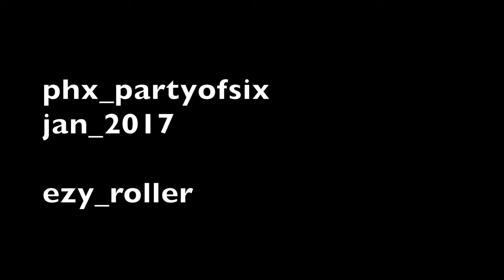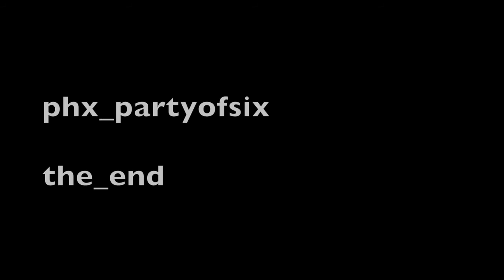ezy rollin'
phx_partyofsix